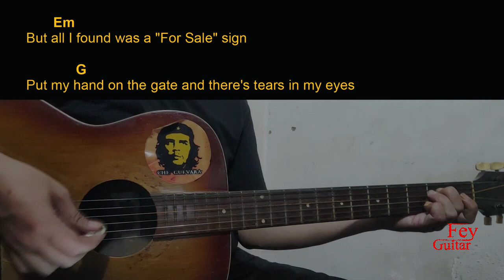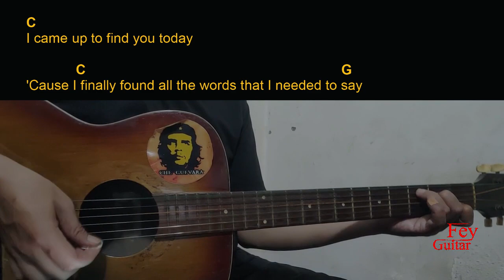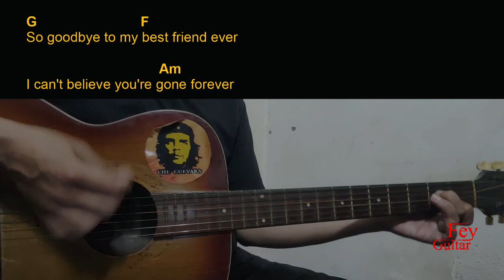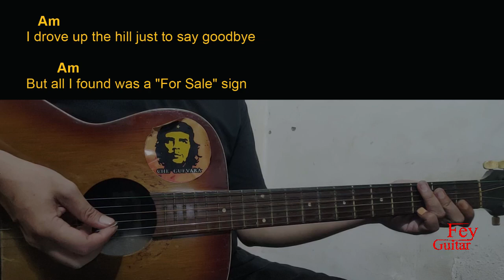James Blunt - Dark Thought Guitar Chords cover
Song : James Blunt - Dark Thought

Original Song Link :

Semoga Bermanfaat